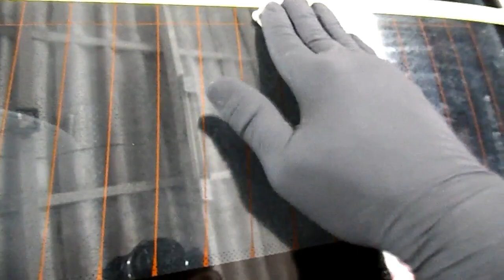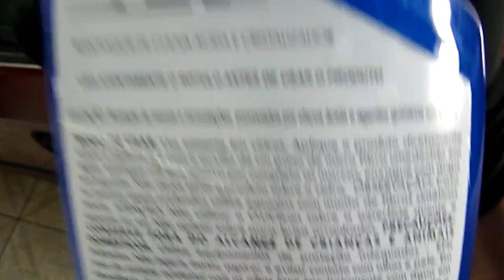Vidros MANCHADOS, CHUVA ÁCIDA, COMO REMOVER - SnowFlakes Estética Automotiva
Mostrarei como REMOVER marcas de CHUVA ÁCIDA, MANCHAS dos VIDROS. Vamos usar o OXICLEAN da ALCANCE PROFESSIONAL.

Depto comercial fone: 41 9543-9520
Accurato Soluções em Higiene
Faça parte desse Grupo Nacional de Estética Automotiva!
Produtos Soft99
NewPolish Produtos para Polimento.

Meu Blog (informações, trabalhos e fotos).